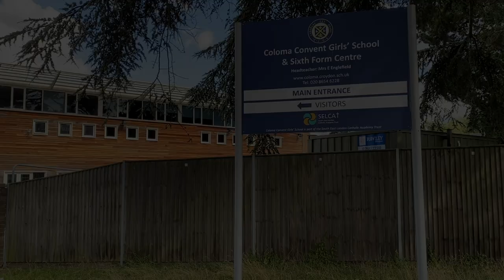Sports Hall for Hire in Shirley, Croydon - Coloma Convent Girls School - Book a School Shirley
🌟 Welcome to Coloma Convent Girls School - Your Ultimate Sports and Community Venue! 🌟

Looking for the perfect space for your sports club, community event, or small business gathering? Look no further! Coloma Convent Girls School, nestled in the heart of Shirley, just a short drive or bus ride from East Croydon station, is the vibrant hub you've been searching for.

🏀 Versatile Indoor Space for Every Activity! 🥋
Our spacious sports hall is not just a venue; it's a canvas for your imagination! Whether it's martial arts, basketball, indoor football, fitness classes, gymnastics, or even sports-themed birthday parties, our facility is equipped to cater to a diverse range of activities.

🚗 Convenient Parking and Accessibility! 🚌
Worried about parking? Fear not! Our big playground car park ensures easy access to the sports hall, making your setup hassle-free. No matter if you're driving or taking public transport, getting here is a breeze.

🤝 Dedicated Support Every Step of the Way! 🎉
From the moment you step in, a dedicated site assistant is on hand to ensure your sports hall booking runs seamlessly. Plus, our experienced venue manager provides tailored admin and management support, making your event stress-free and successful.

🌈 Elevate Your Events at Coloma Convent Girls School! 🌈
Join us in creating memorable experiences for your sports events, community gatherings, and small business functions. Coloma Convent Girls School is not just a venue; it's where success meets accessibility, and community thrives!

Ready to make your mark? Let's turn your vision into reality and make your next event truly unforgettable!

Book a School - Coloma Convent Girls School

Facilities for hire:
- 3G Football Pitch
- Sports Hall
- Assembly Hall
- Dance Studio
- Drama Studio
- Car Park and more...